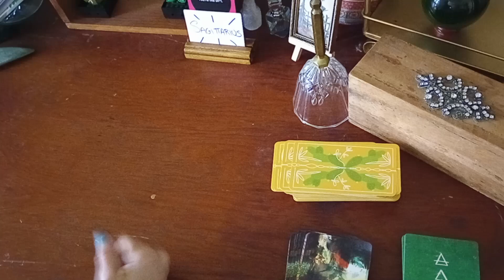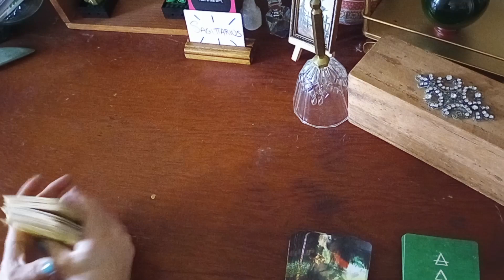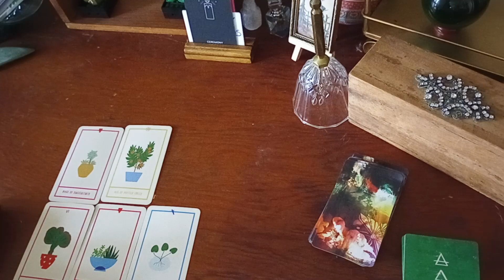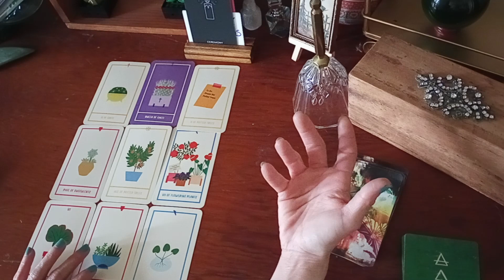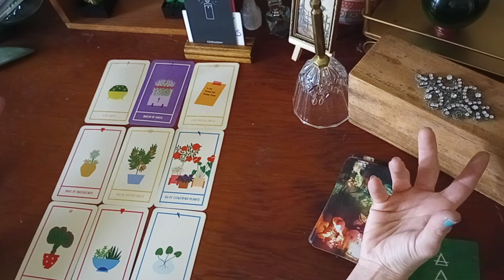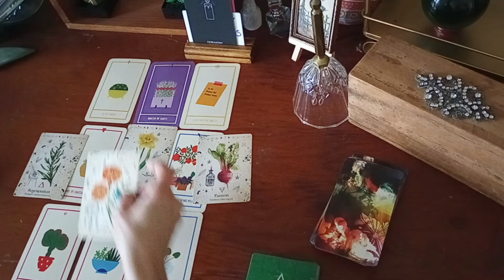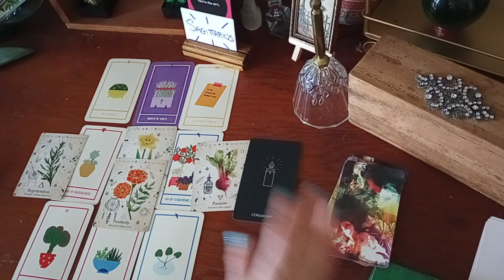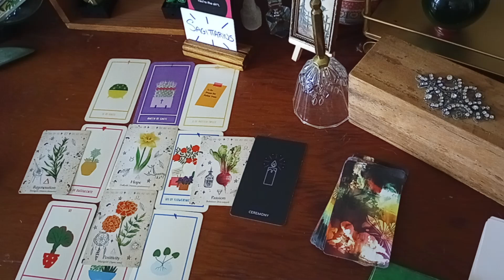Sagittarius Spring forward or Fall back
Welcome Fool's one and all! No matter where your at on the Fool's Journey, don't fear the fool's fall! Take a leap into your new Journey.